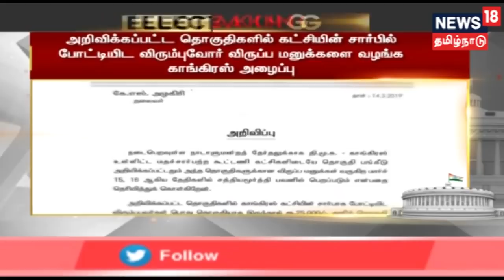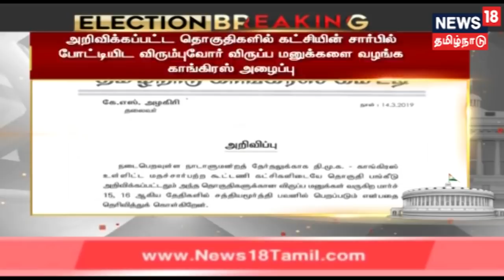திமுக கூட்டணியில் உள்ள கட்சிகள் போட்டியிடும் தொகுதிகள் இன்று அறிவிப்பு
திமுக கூட்டணியில் கட்சிகள் போட்டியிடும் தொகுதிகள் இன்று அறிவிக்கப்படுகிறது. இந்நிலையில் தொகுதிப் பங்கீடு அறிவிக்கப்பட்டதும் விருப்ப மனுக்களை நாளையும், நாளை மறுதினமும் பெறுகிறது காங்கிரஸ்.  இது குறித்த கூடுதல் தகவல்களைத் தருகிறது நியூஸ் 18 தமிழ்நாடு...